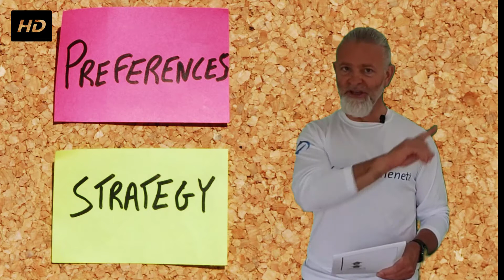Folge 10: Online-Marketing Konzept: 6 Optionen für die Online-Marketing Konzeption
Viele Wege führen nach Rom. Auch für die Erstellung eines gewinnbringenden Online-Marketing Konzeptes gibt es unterschiedliche Möglichkeiten. Optionen für die Online-Marketing Konzeption

Folge 9 - Die letzten drei Einflussfaktoren

❓ ❓ ❓ Du hast die eine oder andere Frage? Dann ab damit in die Kommentare! Ich helfe gerne.

❗ ❗ ❗ ❗ Ansonsten freue ich mich über dein Abo❗

▬▬▬ Upload - immer Mittwoch ▬▬▬
💪 Kunden oder Studenten fragen
Antworten auf konkrete Fragen aus meinem Kundenkreis oder von meinen Studenten.
oder
💪 Marketing-Klartext
Stellungnahme ("ohne Schminke") zu einem Online-Marketing Thema, Trend oder Produkt.
oder
💪 Tipps, Tricks, Insights
Wie der Name schon sagt: Tipps, Tricks oder Insights aus dem Themenfeld Online-Marketing. Dabei kann es um neue Tools, neu Methoden, Erfahrungen und Erkenntnisse aus Tests u. dgl. m. gehen.

▬▬▬ Abschnitte dieses Videos ▬▬▬
00:00 Einleitung
00:45 Recap
02:35 Methode 1
03:50 Methode 2
04:47 Methode 3
05:20 Methode 4
05:58 Methode 5
06:34 Methode 6